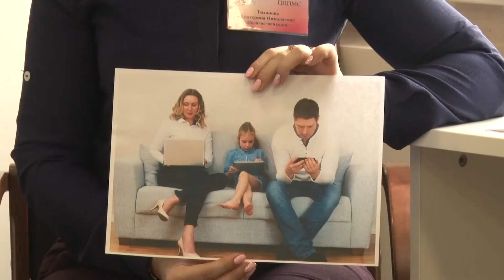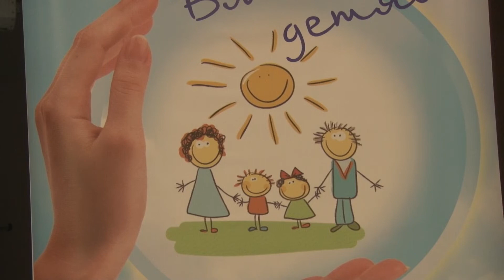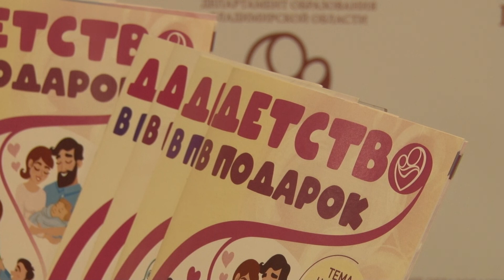Слёт замещающих родителей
Во Владимире стартовал VI областной Слёт замещающих семей "Вместе детям".

Организаторы Слёта - Департамент образования региона совместно с «Центром психолого-педагогической, медицинской и социальной помощи».